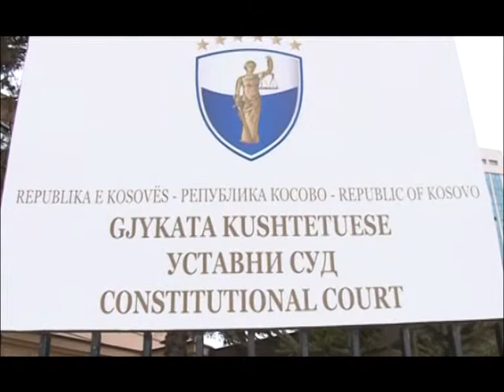PERGATITI FANTV KOSOVE TJETER PADI NE KUSHTETUESE PER PRESIDENTIN PACOLLI LAJM